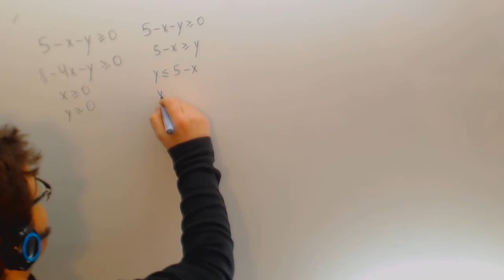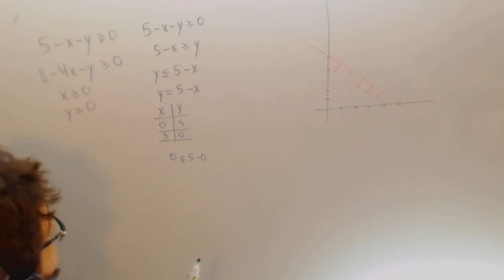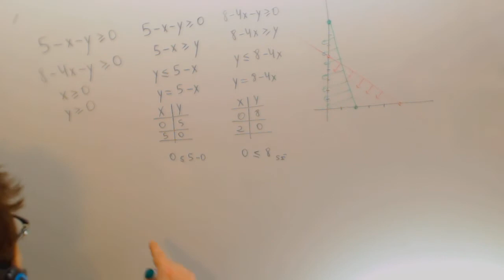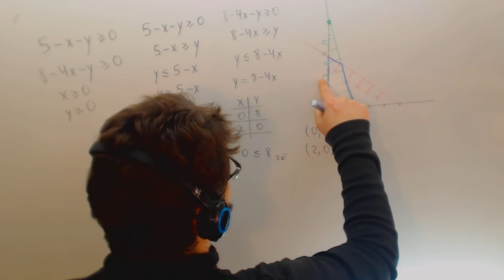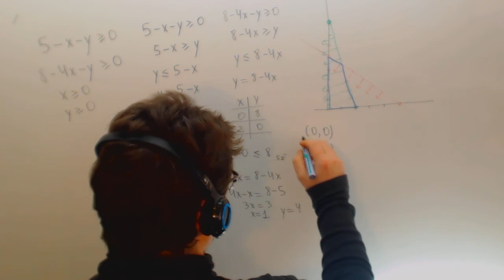Programacion Lineal Selectividad Matematicas Academia Usero Estepona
Programacion Lineal Selectividad Matematicas Suscríbete a nuestro canal en Youtube para ayudarnos a seguir creciendo Academia Usero en Estepona, el centro de formación con más vídeos en Internet del Mundo presenta